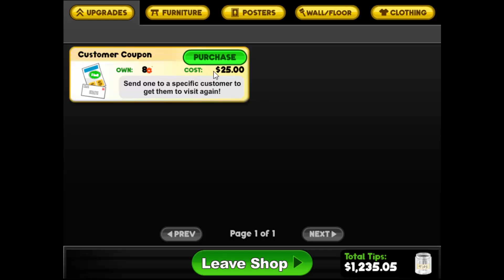Papa's Sushiria | Part 50 - ALL TEA FLAVORS UNLOCKED!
WOAH BOY This series is going by way too fast!

Love You ♡☮